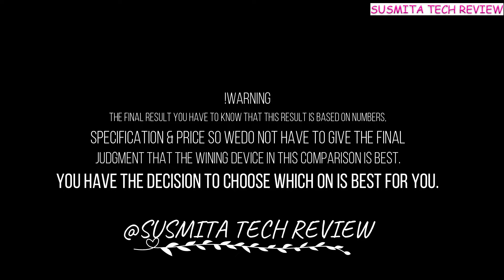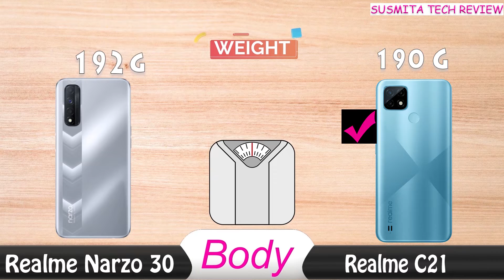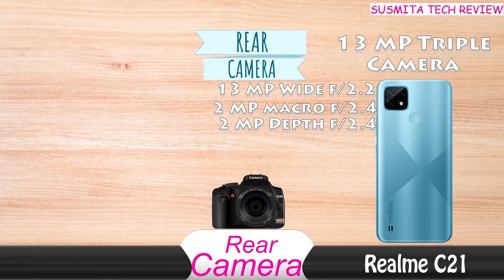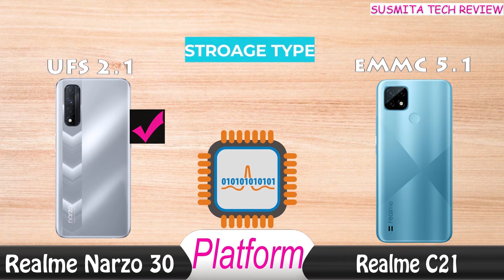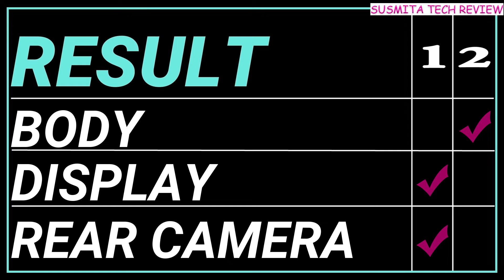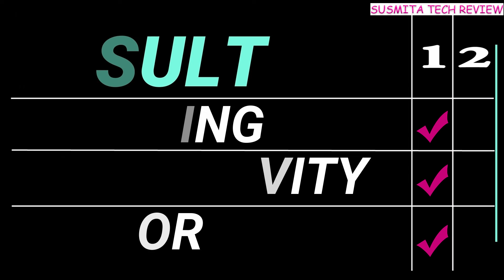realme narzo 30 vs realme c21